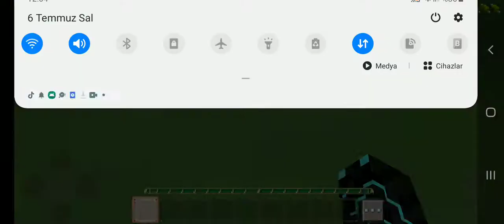Minecraft 110 bölüm